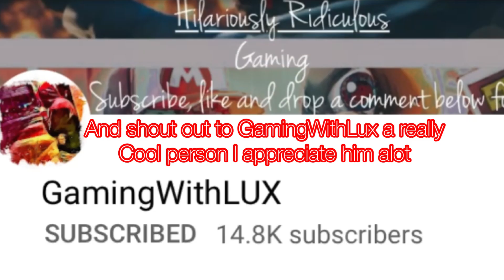I got suspended on PlayStation I don’t know what to do😢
New subscriber goal is 1k thank you guys for all the support and helping me hit 500 subscribers I greatly appreciate it. now let's hit 1k subscribers our new goal.

My Roblox username:sivecaron